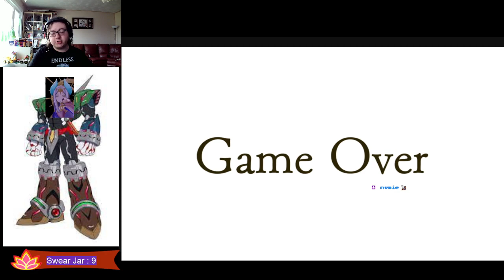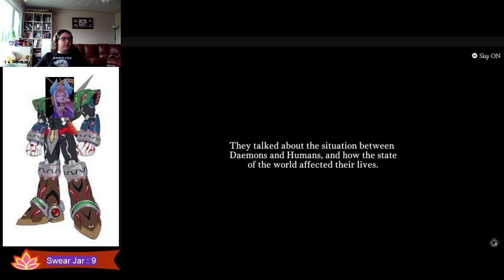TAA : DRAGON! !oob